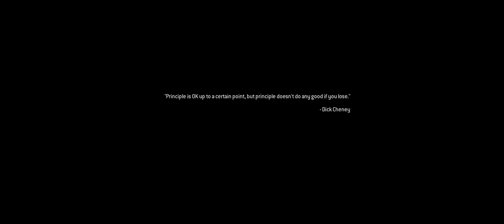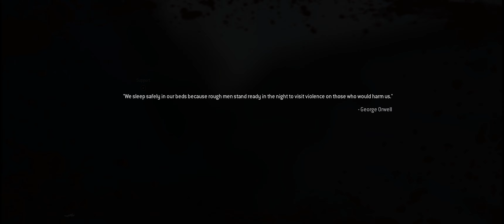CALL OF DUTY MODERN WARFARE 2 REMASTERED [PC] GAMEPLAY WALKTHROUGH PART 4 [ULTRAWIDE] [60FPS]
Graphics set to Max at 2560x1080p. Gameplay on Hardened difficulty.

My PC Setup:
Monitor: MSI 29.5" Optix MAG301RF (2560 x 1080p 200Hz)
Case: NZXT H510 Flow
Motherboard: Gigabyte B550M AORUS PRO-P (rev. 1.0)
CPU: AMD Ryzen 7 5800X @4.7GHz (Boost)
CPU Cooler: be quiet! Pure Loop 240mm AIO
RAM: G.Skill Ripjaws V Series 32GB 3200 MHz
Graphics Card: Gigabyte Gaming OC 3x Geforce RTX 2070 SUPER
SSD: ADATA 480GB SATA SSD (in external enclosure)
PSU: Corsair 750W RM750x 80 Plus Gold
OS: Windows 11 Home (64 Bit)